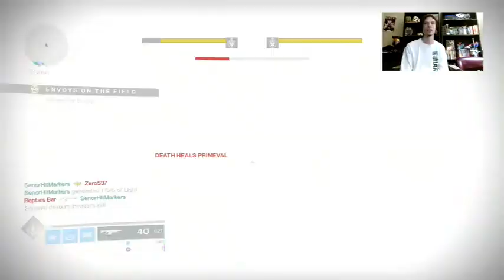The Last Day of Tyrant Surge In Gambit Prime! Season of Worthy - Destiny 2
Follow on Twitch, where I stream Fri-Mon from 10:15 pm - 12:15 am! (EST) + Bonus Times & Days
Follow on Twitter, to keep updated with stream schedules, video uploads, and participate in raffles, giveaways, votes, and chances to play games with me!